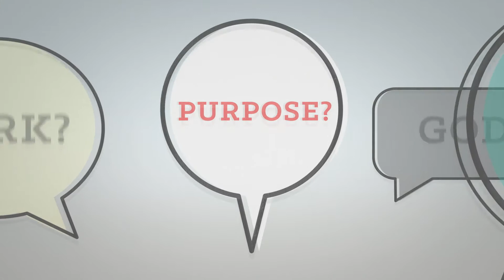09-09-18 You Asked For It - Part 2 - Keep it 100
09-09-18 You Asked For It - Part 2 - Keep it 100